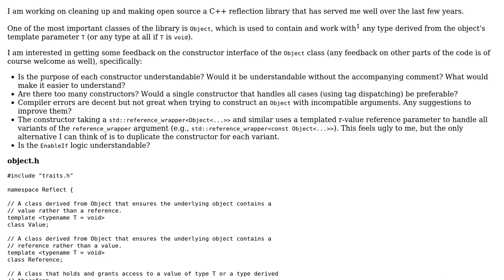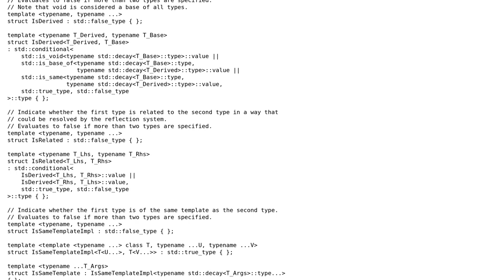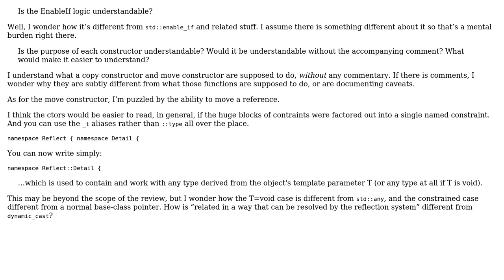Code Review: Designing the constructor interface for a reflection object (any class)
With thanks & praise to God, and with thanks to the many people who have made this project possible! | Content (except music & images) licensed under CC BY-SA | Music | Images & others | With thanks to user zennehoy user JDlugosz user Jamal and the Stack Exchange Network Trademarks are property of their respective owners. You are responsible for your own actions.